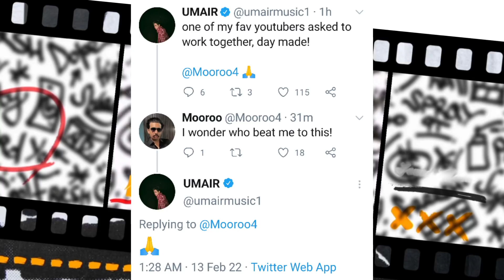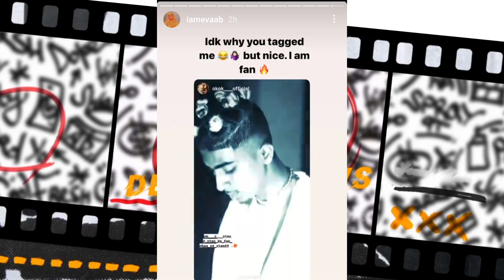Irfan Junejo React On Talha Anjum | Talhah Yunus 1st Stage Name | Umair & Mooro Collab !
0:00 | Irfan Junejo React On Talha Anjum
0:20 | Umair Collab with Mooro
0:34 | Zas About His Album
1:14 | YS Early Stage Names
1:29 | How Zas Meet With TY
2:25 | How Zas & TA Collab Happened
3:33 | Eva B About MC Stan
3:45 | Fadi Track Date
3:54 | Released Tracks

Released Tracks